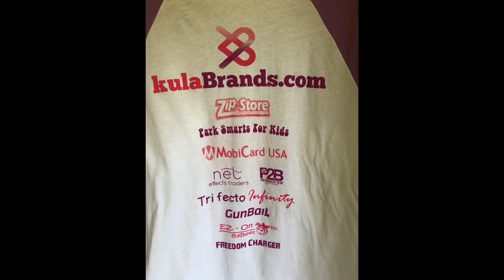kulaJingle - Dream Out Loud!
Special thanks to Christy Marilo who created and submitted this entry into the kulaJingle Contest!

Community Collaboration ... We truly are all

Song: kulaBrands Anthem, 30 sec
Artist: Donavon Lee, Nashville Singer / Songwriter
Lyrics: Carolyn Smith

Video Submission 'Dream Ourloud': Christy Marilo